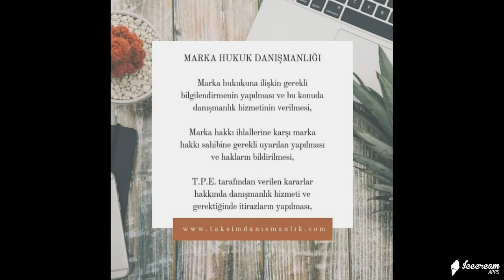Taksim Danışmanlık Hizmetleri Marka Hukuk Danışmanlığı